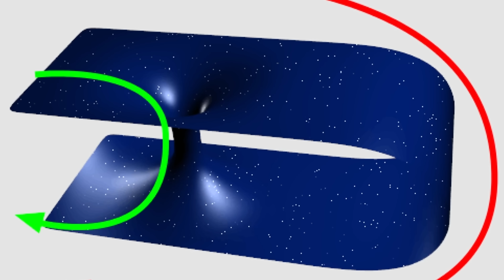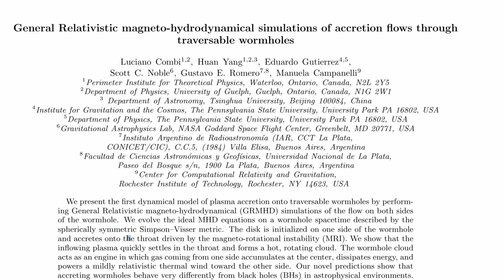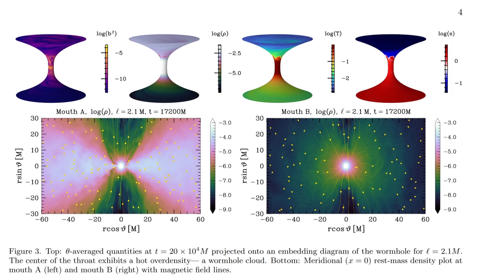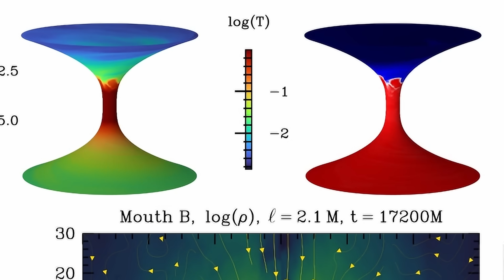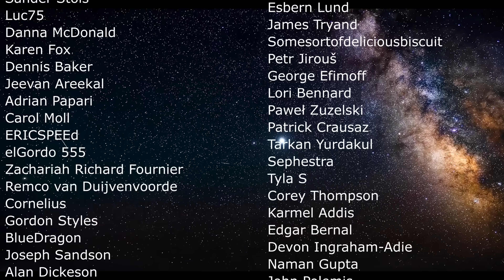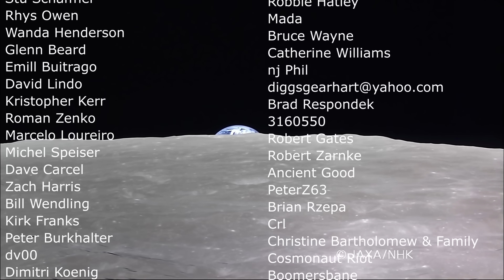Study Simulates What Wormholes May Really Look Like If They Exist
Hello and welcome! My name is Anton and in this video, we will talk about wormholes

0:00 Wormholes in a nutshell
2:05 Types of wormholes
3:40 Comparison to black holes
3:20 New study and propositions of what they may look like
6:10 How we could find them and whether they've been seen
7:10 Two mouths
7:40 Shortcomings of this model and conclusions